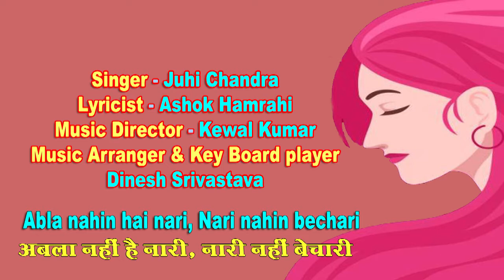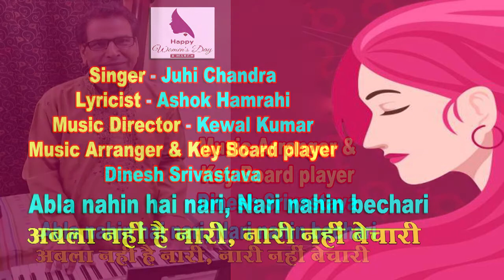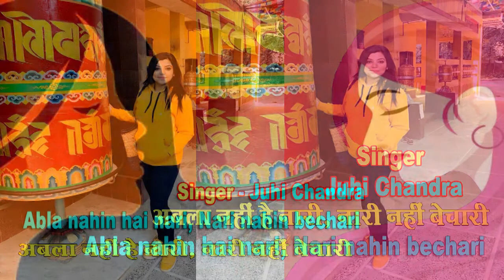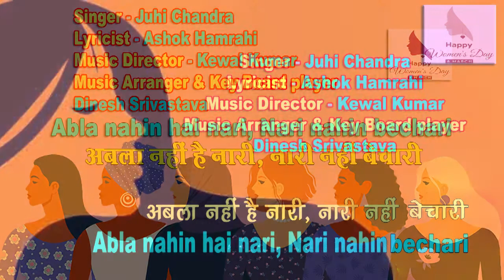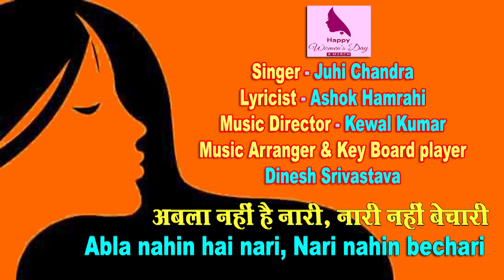Abla nahin hai nari /Juhi Chandra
Abla nahin hai nari
Singer : Juhi Chandra
Lyricist : Ashok Hamrahi

अबला नहीं है नारी, नारी नहीं बेचारी
कमजोर बता कर, हर युग में, ठगी गई है नारी
नारी नहीं दुखियारी
अबला नहीं है नारी .

हर मुश्किल को नारी ने आसान किया है
देवों ने भी देवी का आह्वान किया है
लक्ष्मण रेखा में कब तक ये बंधी रहेगी
डर, दहशत और अंधकार से घिरी रहेगी
रहने दो स्वच्छंद, पंख अब इसके खोलो
कर ली है इसने अब उड़ने की तैयारी

जिस्म नही है, औरत है ममता की मूरत
त्याग, स्नेह, सौंदर्यशील है इसकी सूरत
पुरुष प्रधान समाज सिर्फ है एक व्यवस्था
नारी का इसमें है बराबर का हिस्सा
सूरज से है आंख मिलाने का हौसला
ज्ञान, विवेक, तर्क सबमें है औरत भारी
                   गीतकार - अशोक हमराही

गायिका जूही चंद्रा ने भातखंडे संगीत विश्वविद्यालय, लखनऊ से  तृतीय वर्ष तक शास्त्रीय गायन की विधिवत शिक्षा ली है। जूही चंद्रा ने सी. एम. एस.  स्कूल की ओर से राष्ट्रीय स्तर पर आयोजित देशगान प्रतियोगिता में अनेक स्कूलों में, दूरदर्शन पर एवं दिल्ली में समूह देशगान प्रस्तुत किए हैं। आल इंडिया रेडियो, लखनऊ द्वारा जूही को राष्ट्रीय स्तर की प्रतियोगिता में गायन में प्रथम पुरस्कार व सम्मान प्राप्त हुआ। अनेक संस्थाओं द्वारा जूही चंद्रा को एकल शास्त्रीय राग गायन एवं सुगम संगीत में प्रथम पुरस्कार एवं सम्मान दिया गया। जूही चंद्रा ने कई मंचों एवं समारोहों में अपनी गायन प्रतिभा का सफल परिचय दिया। वर्तमान में जूही चंद्रा एक अमेरिकन बैंक में नेतृत्व के पद पर कार्यरत हैं। जूही चंद्रा, सुविख्यात गायक एवं संगीतकार श्री केवल कुमार जी के संगीत एवं गायन से बहुत प्रभावित हैं।